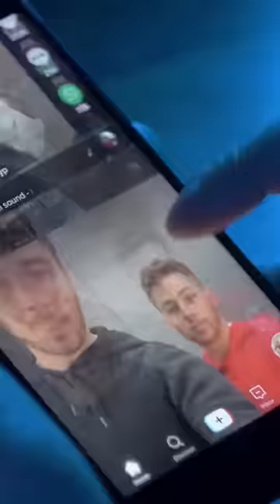Un avion atterrit en urgence après une vidéo TikTok… 🧐